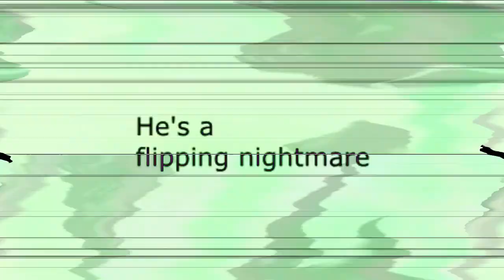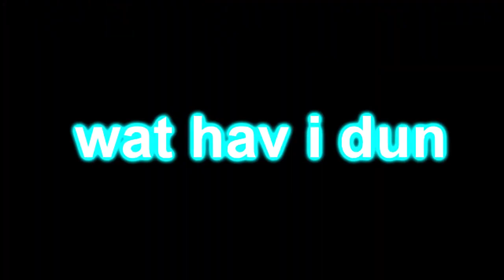Veg Replace Tennis My Little Pony The Villains Attack Canterlot The Ending of the End MLP FiM Rounds